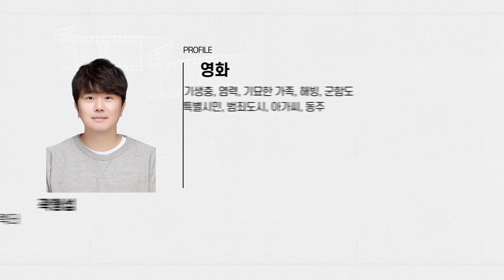2020 캐스팅 전쟁 당신을 캐스팅하겠습니다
2020 캐스팅 전쟁! 당신을 캐스팅하겠습니다가 새롭게 돌아왔습니다. 11월 14일에 진행되는 캐스팅전쟁에 많은 참여 바랍니다.